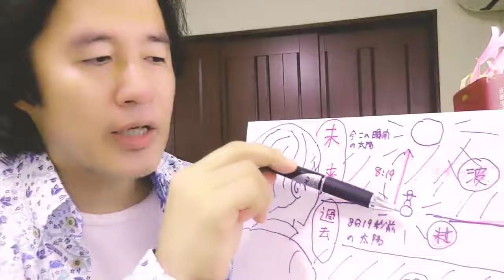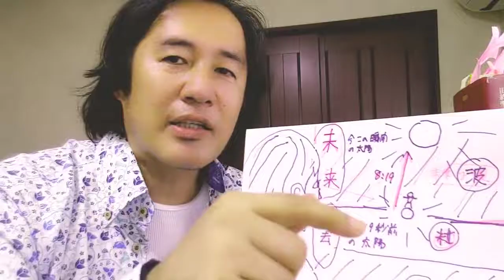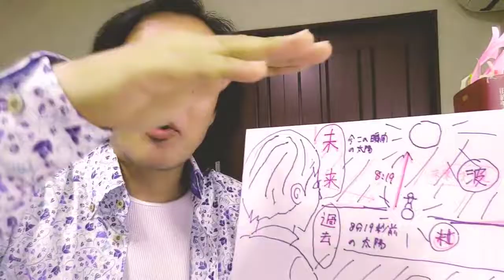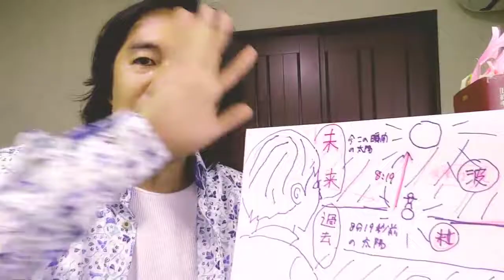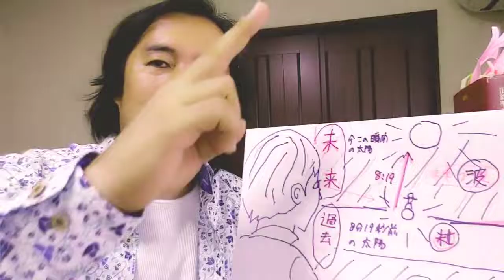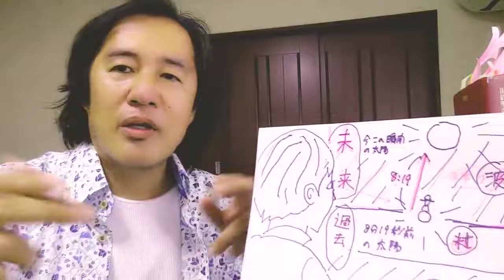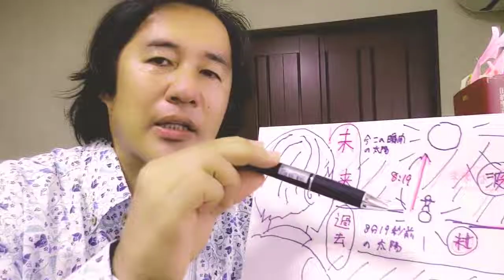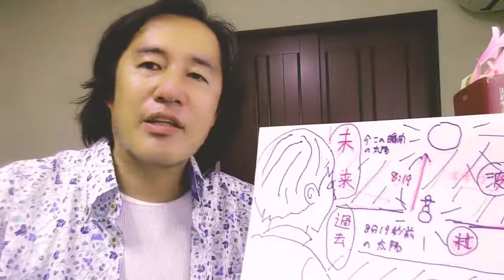神と人間の正体！